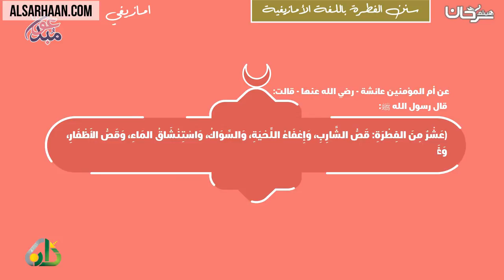سنن الفطرة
الإيميلEmail